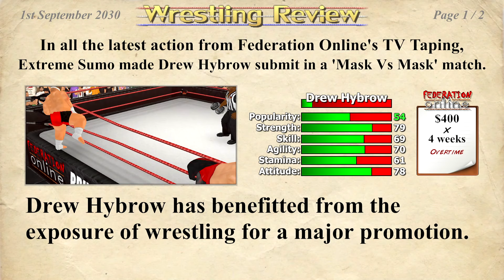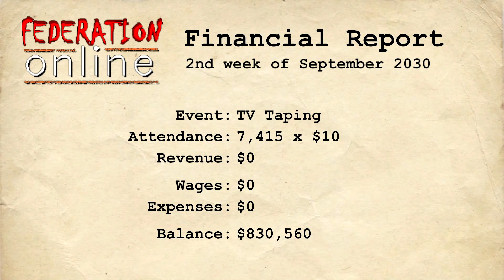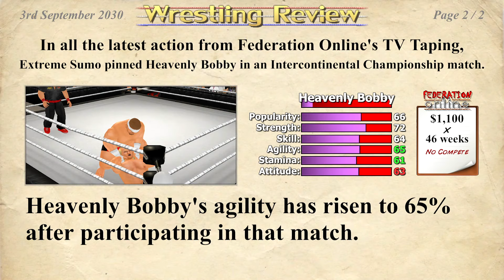MDickie's Wrestling Empire Career #115: IT'S SUMO TIME!!